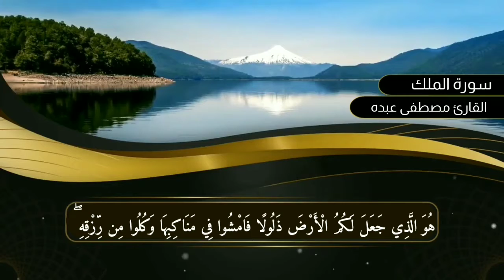قرآن كريم | تلاوة خاشعة تهز القلوب | غاية في الهدوء والروعة | أرح قلبك بهذه التلاوة المباركة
تلاوة خاشعة من سورة الملك
القارئ : مصطفى عبده

القارئ يحيى صدقي,
القارئ هزاع البلوشي,
القارئ محمود فضل,
القارئ مولانا كورتش,
القارئ طارق محمد,
القارئ ياسر الدوسري,
القارئ يوسف العيدروس,
القارئ يوسف معاطي,
القارئ ياسر ممدوح,
القارئ ياسر الشرقاوي,
القارئ يوسف جبر,
القارئ يحيى صدقي سورة الكهف,
القارئ احمد النفيس ي,
القارئ محمد اللحيدان ي,
القارئ الشريم ي,
القارئ ي,
القارئ وديع اليمني,
القارئ وليد ابراهيم,
القارئ والمنشد الشيخ ياسين محمد ياسين,
القارئ وليد الفلوجي,
القارئ والمبتهل سامح محمد,
القارئ وليد عاطف,
القارئ وليد خالد,
القارئ والمنشد عمرو العشري,
القارئ هشام الهراز,
القارئ هلويست نصر الدين,
القارئ هزاع البلوشي سورة يوسف,
القارئ هزاع,
القارئ همام تاج السر,
القارئ هشام الهزار,
القارئ هزاع البلوشي سورة الكهف,
القارئ ناصر القطامي,
القارئ نايف الفيصل,
القارئ نور الدين سليم,
القارئ نورين,
القارئ نور ابو داود,
القارئ نعمه الحسان,
القارئ نامق مصطفى,
القارئ نوران الاكرم,
من القارئ,
من القارئ في مسلسل يوسف الصديق,
من القارئ ان الله وملائكته يصلون على النبي,
من هو القارئ عبدالرحمن مسعد,
من هو القارئ,
من هو القارئ اسلام صبحي,
من هذا القارئ,
من هو القارئ رعد محمد الكردي,
القارئ محمود الشحات,
القارئ محمد مطار,
القارئ محمد ايوب,
القارئ محمد الليثي,
القارئ محمد كمال,
القارئ ماهر المعيقلي,
القارئ لقمان محمد الجمال,
القارئ لقمان,
القارئ لقمان محمد جمال,
القارئ لؤي,
القارئ لافي العوني,
القارئ للاطفال,
القارئ لا اله الا الله,
القارئ لؤي السراحين,
القارئ كريم منصوري,
القارئ كريم,
القارئ كورتش,
القارئ كريم محمد طلبه,
القارئ كريم حلمي,
القارئ كورتش المقدوني,
القارئ كردي,
القارئ كريم طلبه,
القارئ قادر الكردي,
القارئ قران,
القارئ قاسم شبلي,
القارئ قطب الطويل,
القارئ قادر الكردي سوره البقره,
القارئ قران كريم,
القارئ قاسم مقدمي,
القارئ قناة المجد,
سورة ق القارئ,
سورة ق القارئ الصغير,
سورة ق القارئ اليمني,
القارئ اسلام سورة ق,
القارئ المنشاوي سورة ق,
القارئ الكردي سورة ق,
القارئ العفاسي سورة ق,
القارئ عمر الدريويز ق,
القارئ فارس عباد,
القارئ فاتح سفرجيك,
القارئ فارس عباد سوره البقره,
القارئ فاروق احمد ضيف,
القارئ فارس,
القارئ فادي الدالي,
القارئ فادي محمود الاسعد,
القارئ فارس عباد سورة يوسف,
القارئ غسان الشوربجي,
القارئ غسان,
القارئ غلوش,
القارئ غازي,
القارئ غيث,
القارئ غسان شوربجي,
القارئ غازي السعدون,
القارئ غسان الشوربجي سورة الحشر,
القارئ عمر بن عبدالعزيز,
القارئ عبد الباسط عبد الصمد,
القارئ عبيدة موفق,
القارئ عمر الدريويز,
القارئ عامر الكاظمي,
القارئ عبدالرحمن الحميداني,
القارئ عبدالرحمن العوسي,
القارئ ع,
القارئ ظفر القليب,
القارئ ظافر,
القارئ ظفر القليب سورة ابراهيم,
القارئ ظفر الدوسري,
القارئ ظفر,
القارئ ظفر النتيفات,
القارئ ظافر القحطاني,
القارئ ظافر البياتي,
القارئ طه عزت,
القارئ طه النعماني,
القارئ طه,
القارئ طارق محمد حالات واتس,
القارئ طارق محمد سورة البقرة,
القارئ طارق عبد الباسط عبد الصمد,
القارئ طه الفشني,
القارئ ضياء,
القارئ ضاري العاصي,
القارئ ضرغام جهادي,
القارئ ضاري ابراهيم,
القارئ ضاري ابراهيم العاصي,
القارئ ضياء عبداللطيف المرعي,
القارئ ضياء المرعي,
القارئ ضياء الزرفي,
القارئ صلاح بو خاطر,
القارئ صالح الانصاري,
القارئ صالح الفرماوي,
القارئ صلاح الجمل,
القارئ صلاح المصلي,
القارئ صبحي اسلام,
القارئ صالح حسن,
القارئ صديق المنشاوي,
سورة ص القارئ معتز,
القارئ اسلام صبحي ص,
القارئ العوسي سورة ص,
سورة ص القارئ ياسين,
القارئ شهاب الخطيب,
القارئ شريف,
القارئ شريف سيد,
القارئ شعبان الصياد,
القارئ شريف مصطفى سورة الكهف,
القارئ شريف مصطفى سورة يوسف,
القارئ شريف مصطفى سورة البقرة,
ش محمد خليل القارئ,
القارئ سالم الرويلي,
القارئ سمير عزت,
القارئ سعد الغامدي,
القارئ سيد سعيد,
القارئ سلمان العتيبي,
القارئ سعد محمد سعد,
القارئ سعيد الخطيب,
القارئ سعد ازويت,
القارئ زياد محمد خليل,
القارئ زيد الدليمي,
القارئ زياد السيسي,
القارئ زكي داغستاني,
القارئ زياد اصلان,
القارئ زروالي أنس,
القارئ زياد علاء,
القارئ زيد الزبيدي,
القارئ رعد الكردي,
القارئ رمضان الطوخي,
القارئ رعد محمد الكردي,
القارئ رياض خالد,
القارئ رافت حسين,
القارئ راغب مصطفى غلوش,
القارئ رمضان الطوخي وقال فرعون,
القارئ رمضان الطوخي سورة البقرة,
القارئ ذو النورين,
القارئ ذوي الاحتياجات الخاصة,
القارئ ذو الصوت الجميل,
القارئ ذو الفقار السعبري,
القارئ ذو الصوت المبحوح,
القارئ ذنون محمد,
القارئ ذو الفقار,
القارئ ذنون جاسم العاني,
القارئ دلشاد الكردي,
القارئ داود,
القارئ دانيال كريم,
القارئ داروين حسيبوان,
القارئ داهن,
القارئ دوسري,
القارئ داود القيسي,
القارئ دلشاد احمد,
القارئ د ياسر الدوسري,
القارئ د احمد نعينع,
القارئ خالد الجليل,
القارئ خالد,
القارئ خالد عبد الجليل,
القارئ خضر احمد مصطفى,
القارئ خالد محمد الشحات,
القارئ
القارئ حمزة بوديب,